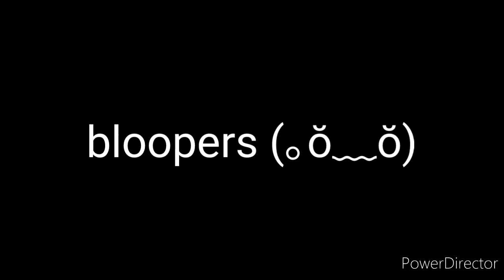Sayori And Anthony - Meet The Member's! [Actual School Project]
(｡ŏ﹏ŏ)